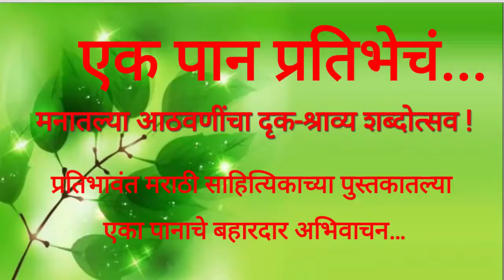अथर्व भोसले, मलकापूर